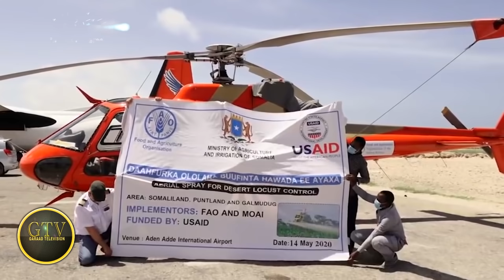Deg Deg S/Land Oo U Hanjabtay Diyaraadaha DF, Khilaafka Dani & Karaash